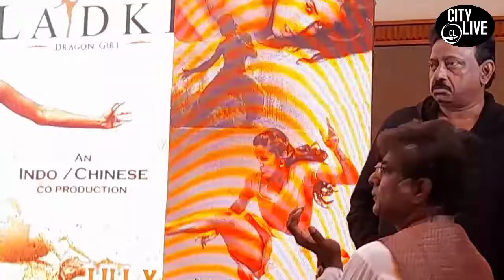रामगोपाल वर्मा की मार्शल आर्ट्स पर बेस्ड फ़िल्म लड़की 15 जुलाई को होगी रिलीज़, पूजा भालेकर हुई लांच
Martial artiste turned actress Pooja Bhalekar | Ram Gopal Varma's next film Ladki : Dragon Girl